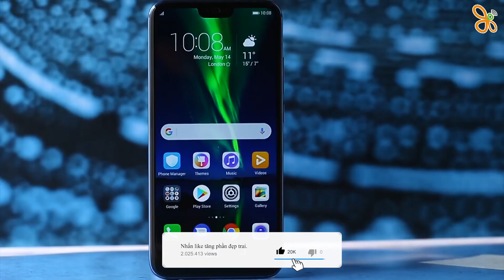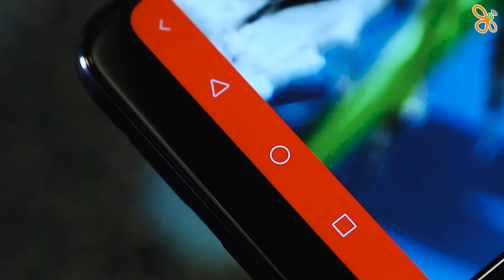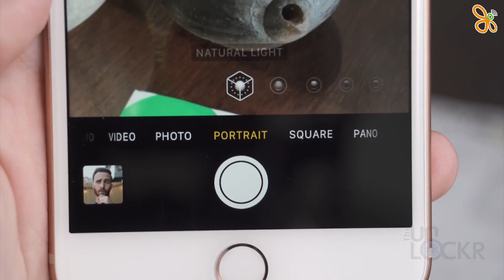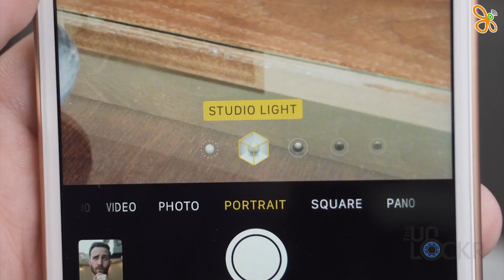Chiếc máy tốt như Huawei P20 nhưng giá bằng MỘT NỬA!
Đây là chiếc máy cực kì tốt như Huawei_P20 nhưng giá chỉ bằng một nửa chiếc Huawei_P20. Và trong video này, Xtmobile sẽ chia sẻ đến các bạn về thông tin chiếc máy này. Mời các bạn cùng theo dõi trong video!

🔰 Các video mẹo thủ thuật và hướng dẫn:
🔰 Các video chi tiết so sánh, hiệu năng:
🔰 Các video trên tay, đánh giá tại đây:

Channel XTMobile là kênh video dành cho anh em đam mê công nghệ, và là nơi chia sẻ cập nhật các thông tin công nghệ, game mới nhất, đánh giá chuyên sâu, tư vấn xây dựng các sản phẩm Laptop, PC. Bên cạnh đó còn có các video review smartphone, trên tay nhanh smartphone, giá bán rẻ nhất, cửa hàng mua uy tín nhất, sản phẩm tốt nhất trong tầm giá và các tư vấn, lời khuyên, video so sánh các sản phẩm cần mua, đánh giá chi tiết smartphone, điện thoại di động, máy tính bảng, sản phẩm xách tay Hàn Quốc, Nhật Bản, sản phẩm chính hãng. Với hơn 1 triệu lượt xem /tháng & hơn 50.000 lượt theo dõi nên XT_Media mong sẽ giúp chia sẻ được nhiều điều hay tới cộng đồng công nghệ
⭐ Chi nhánh XT Mobile ⭐
⚡ CN1: 154 Bis Trần Quang Khải, Phường Tân Định, Quận 1, TP.HCM
⚡ CN2: 250 Võ Văn Ngân, Phường Bình Thọ, Quận Thủ Đức, TP.HCM
⚡ CN3: 650 Lê Hồng Phong, Phường 10, Quận 10, TP.HCM
⚡ CN4: 421 Hoàng Văn Thụ, Phường 2, Quận Tân Bình, TP.HCM
⚡ CN5: 147 Hàm Nghi, Thanh Khê, TP.Đà Nẵng
⚡ CN6: 43 Lê Văn Việt, Phường Hiệp Phú, Quận 9